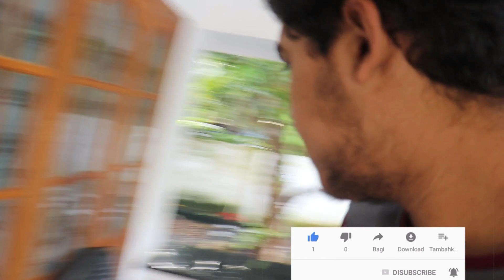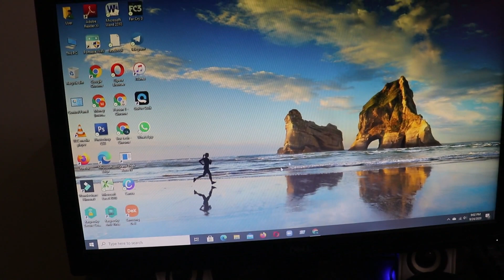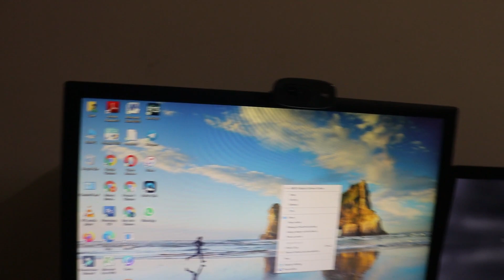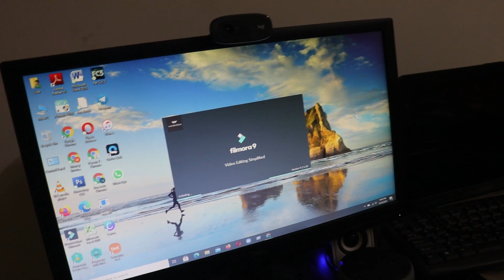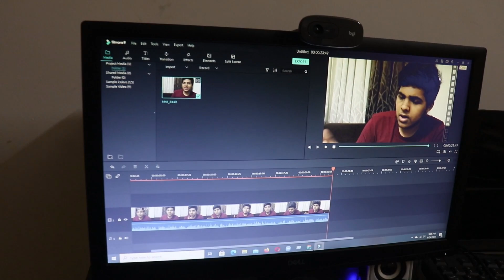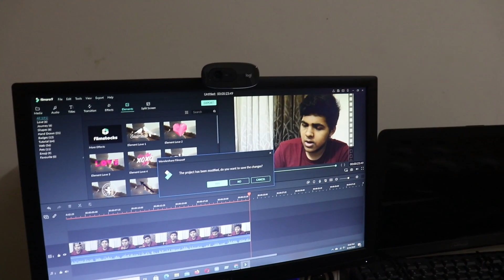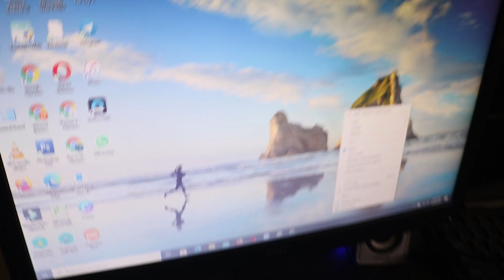THIS IS HOW I SHOOT MY YOUTUBE VIDEOS/MY COMPLETE VIDEO GADGETS